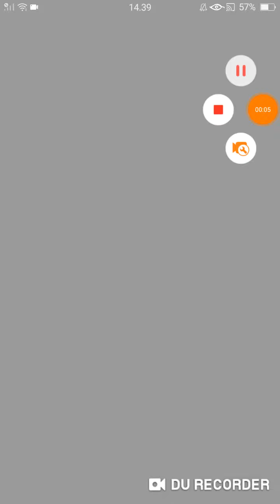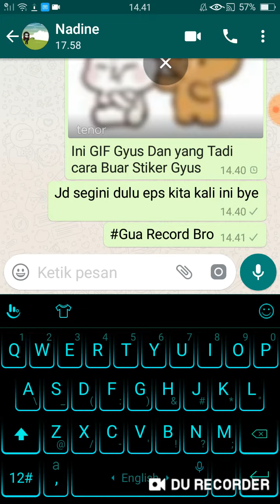Cara Buat Stiker+GIF (Maaf Gak ada Dekskripsi)